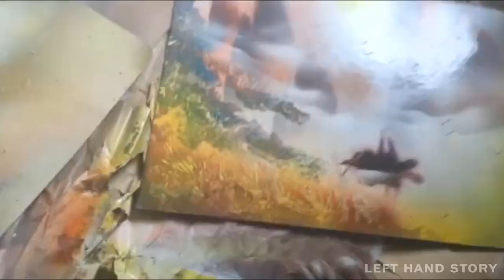3 Chinese landscape -「 Spray Paint Art 」